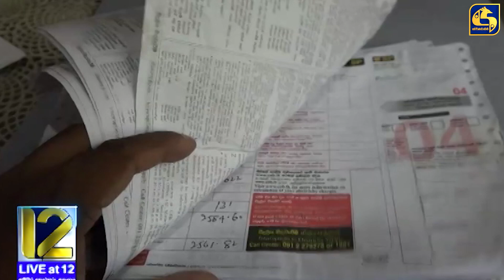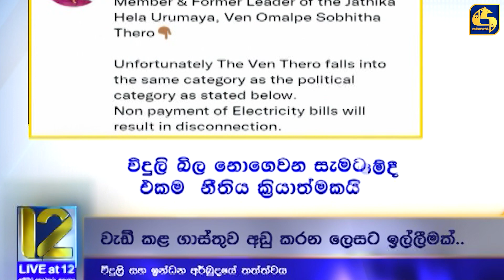පෝය දිනයේ දී පන්සල් අඳුරේ තියනවා - මහා සංඝරත්නය .. නීති දෙකක් නෑ - ඇමති කංචන